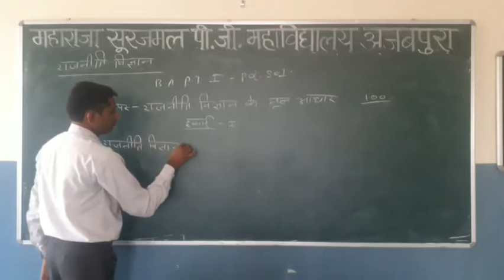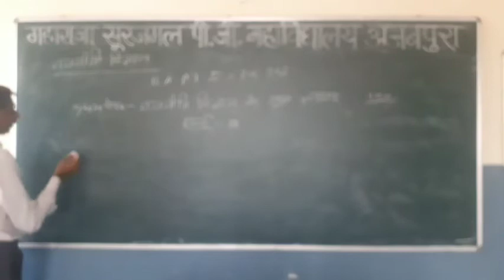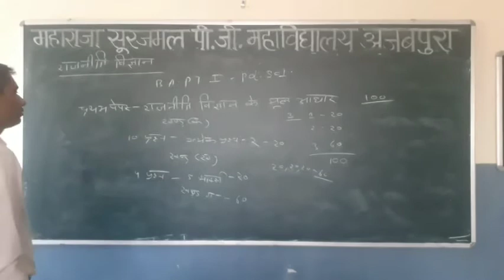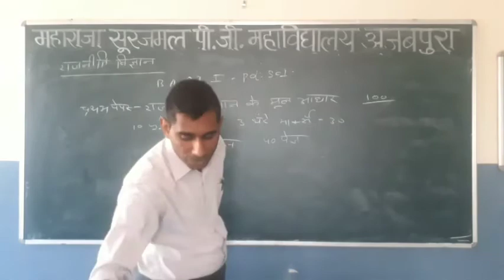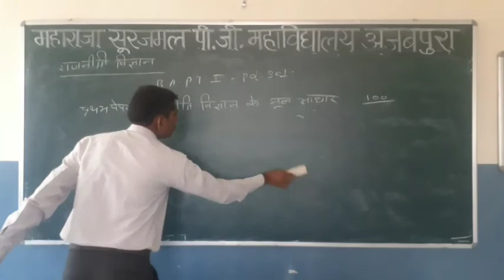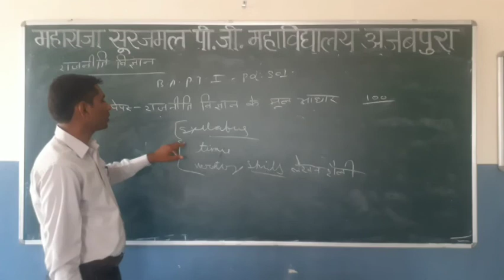LECT NO 1 (BA PART 1st YEAR POLITICAL SCIENCE) SYLLABUS RAJBVEER SINGH YADAV